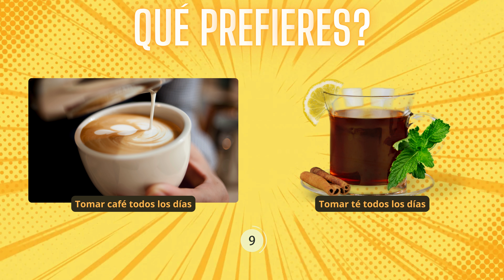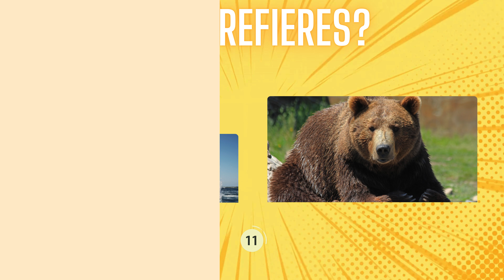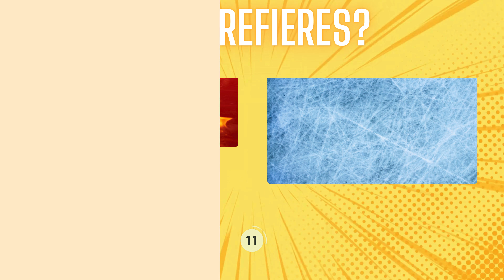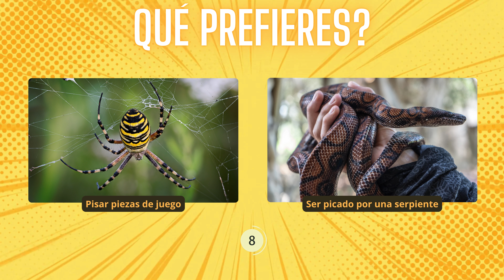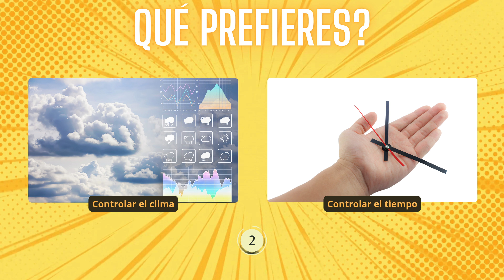¡Decisiones Difíciles! 🤔 ¿Qué Prefieres? 🌟 ¡Desafío Divertido!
¡Prepárate para un desafío emocionante lleno de decisiones difíciles! 🤔 En este video, te enfrentarás a una serie de preguntas donde tendrás que elegir entre dos opciones complicadas. ¿Estás listo para poner a prueba tus preferencias? Únete a la diversión y descubre qué escogerías en diferentes situaciones. Desde controlar el clima hasta ser golpeado por una pelota, las opciones son infinitas. 🌟 ¡Sígueme para más contenido divertido y únete al desafío de tomar decisiones! 🎉